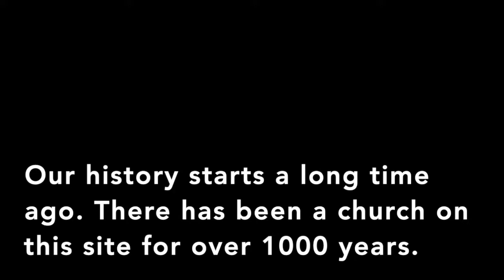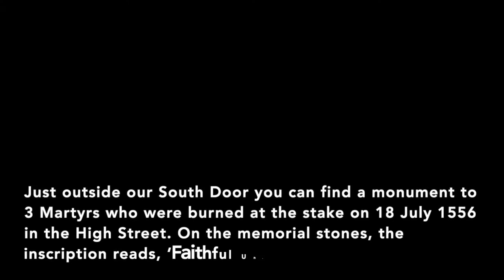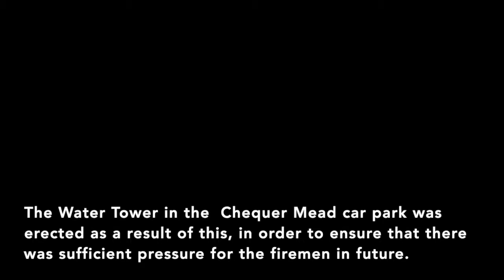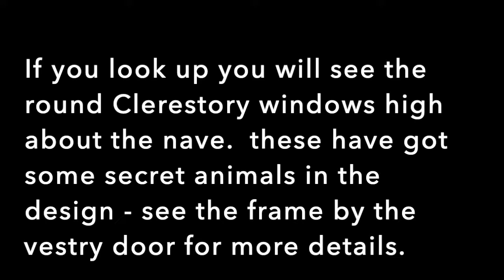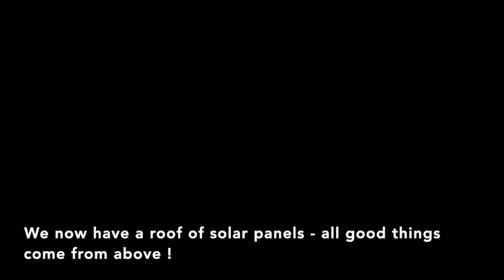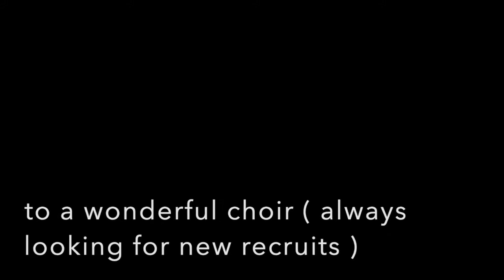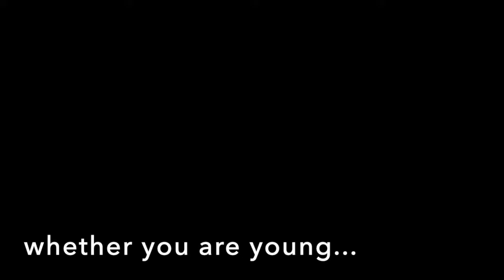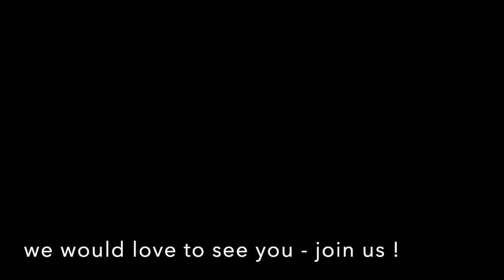St Swithun's Movie Jan 2019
St Swithun's Movie Jan 2019 - inc Clerestory Windows guide